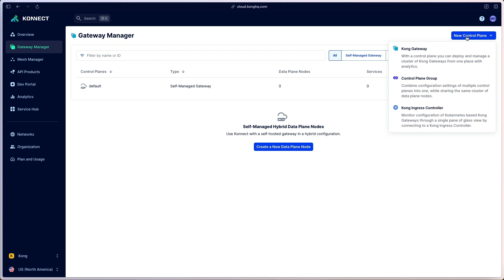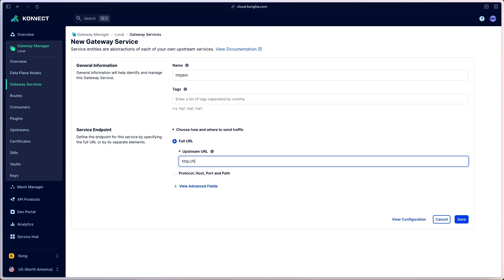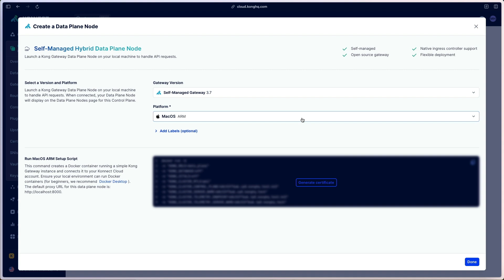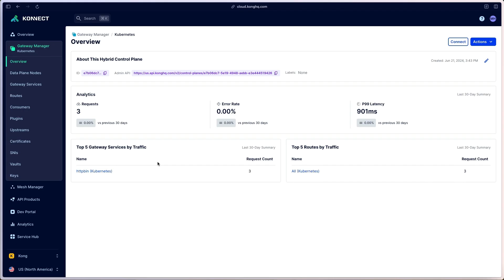How to Quickly Deploy Kong Gateways in Konnect Docker, Serverless, and Kubernetes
In this video, Senior Director, Developer Relations, Michael Heap, walks through three efficient ways to deploy Kong Gateway with Konnect.

Learn how to get started with Kong Gateway using Docker on your local machine, how to make your gateway publicly accessible using a Serverless Gateway, and how to set up a production deployment on Kubernetes (Amazon EKS).